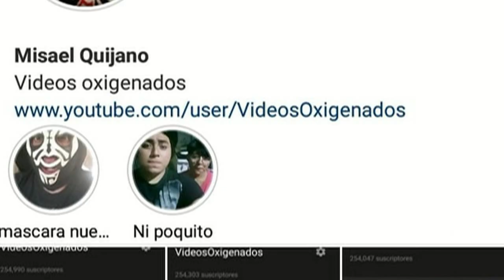¿El Final del CMLL?